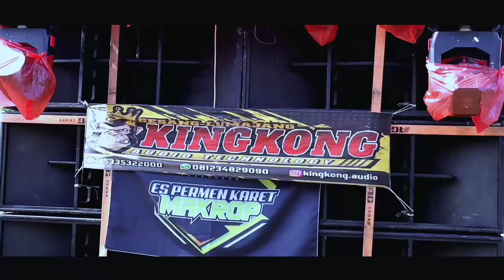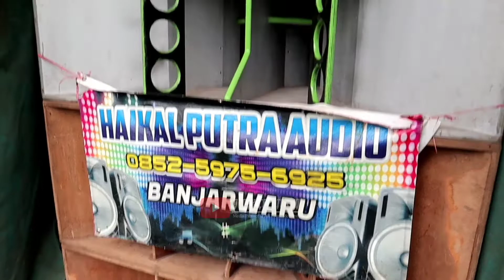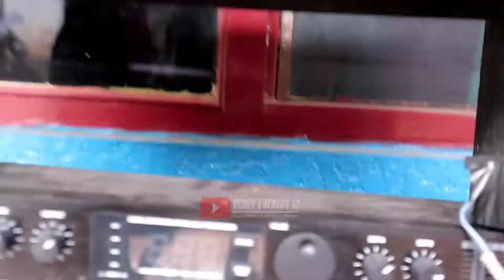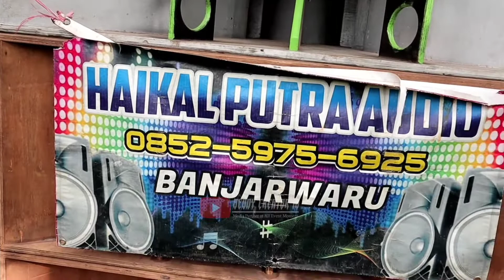AMUNISI 4 SUBWOFER FULL ASHLEY UNTUK HAJATAN || SOUND HAIKAL PUTRA BANJARWARU...!!!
Sound Hajatan Membawa 4 Subwofer Full Ashley Boss.. Suara Mak Jeggerr..!!!
Masih Bersama Dengan HAIKAL PUTRA AUDIO SOUND SYSTEM-BANJARWARU